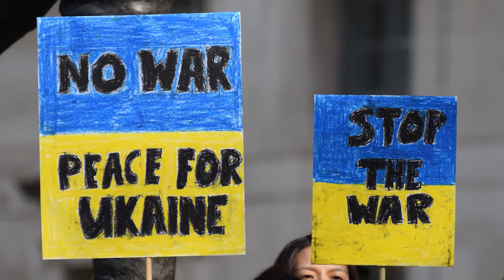Ben Weingarten: Can Israel and its allies overcome Biden’s betrayal? | Top Story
JNS editor-in-chief Jonathan Tobin discusses the impact of American weakness and appeasement of Iran and how even the alliance of Israel and Arab nations who gathered in a historic summit this week can’t make up for this betrayal.

He’s then joined by journalist Ben Weingarten to break down the latest about Ukraine, the administration’s inability to define American national interests and how this is leading to certain disaster with Iran as well as the collapse of media integrity and the way the far left is taking over the Democratic Party.